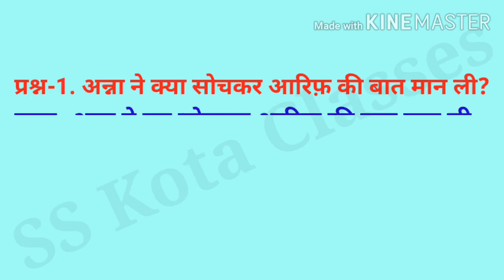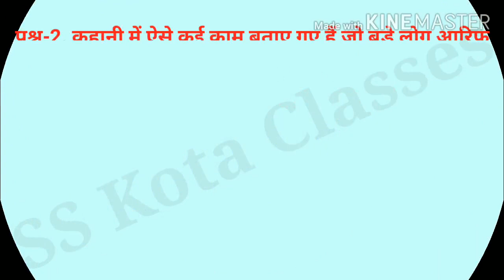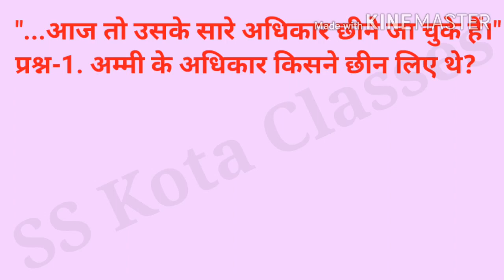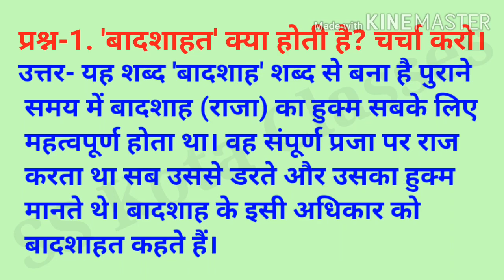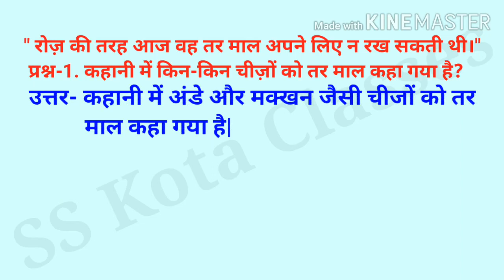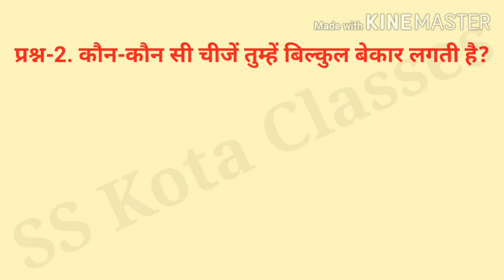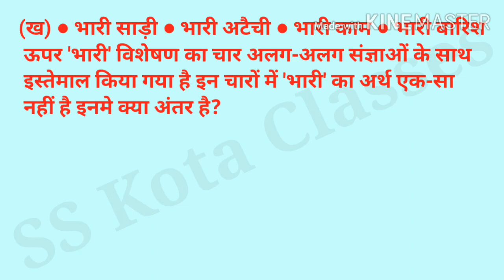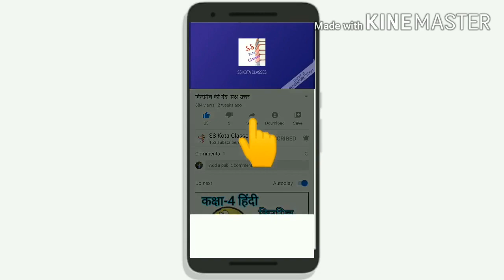एक दिन की बादशाहत (प्रश्न-उत्तर) कक्षा-5 हिंदी पाठ-10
NCERT BOOK / CBSE / Class-5 /कक्षा-5 / Hindi / हिंदी / Rimjhim / रिमझिम / Chapter-10 / पाठ-10 / Ek Din Ki Baadshahat / एक दिन की बादशाहत / Question-Answer / प्रश्न-उत्तर